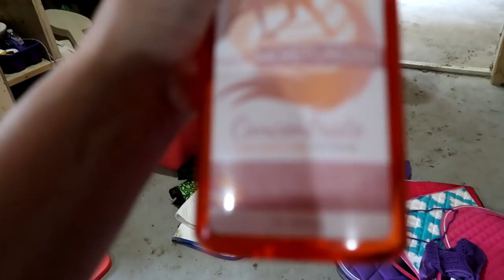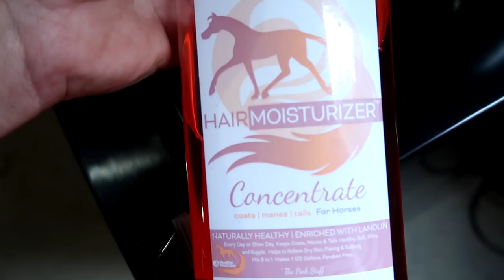THE SCARIEST THING AT THE BARN THIS FAR! Day 266 (09/26/18)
THE SCARIEST THING AT THE BARN THIS FAR!

DaybyDayVlogs
110 North Front Street - A3,
Suite #213
Belleville, Ontario, K8P 0A6
Canada